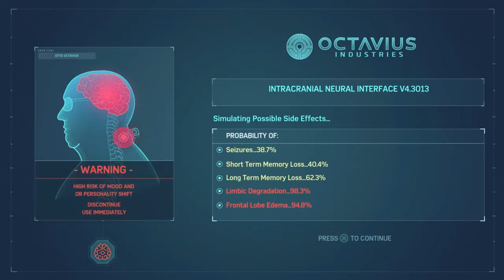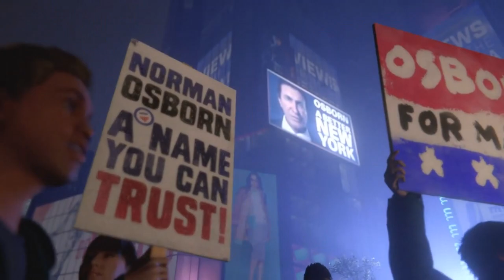Marvel`s Spiderman Remasterd| Part 8|Rayachoti Gagan Ganesh